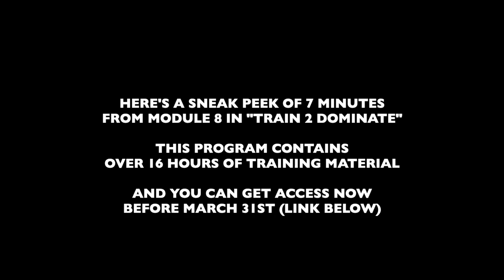SOCCER DRILLS FOR KIDS TO SCORE MORE GOALS | Technical Soccer Drills For Shooting & Goal Scoring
You make this possible when you:

1) LIKE
2) COMMENT
3) SHARE

Dylan Tooby
Progressive Soccer